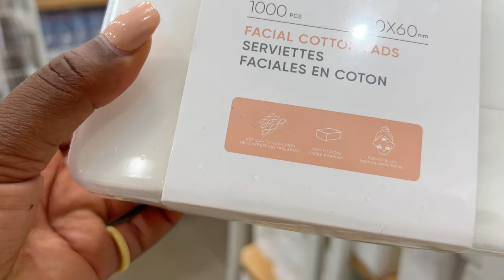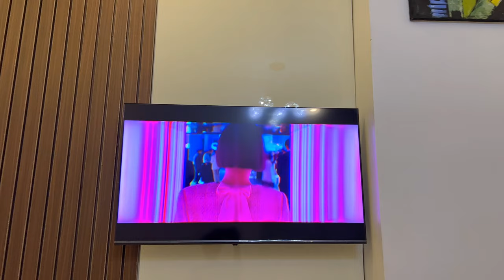Abuja Vlog: lash appointment ,got a new iPhone ,Nike Art Gallery ,staycation with a YouTuber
Abuja Vlog: lash appointment , visiting Nike Art Gallery ,i met an Abuja YouTuber , staycation.

*Sign up on Thematic using my link https://

FAQs
Nationality :Nigerian
Camera: Sony RX100 VII & IPhone 13 Pro Max
Where do I get my music? I use thematic sounds